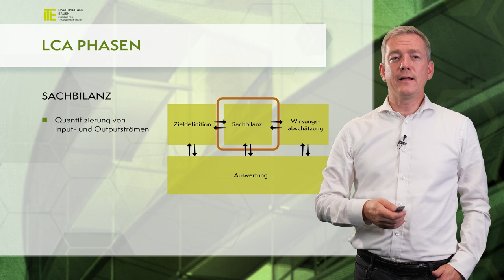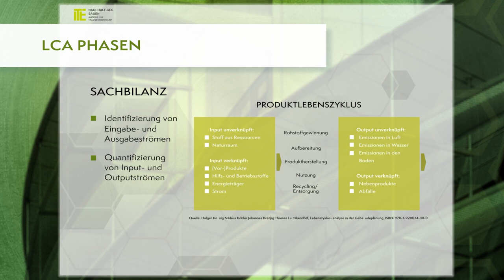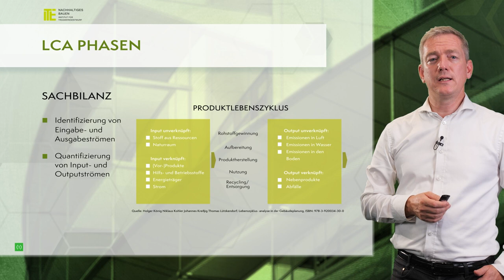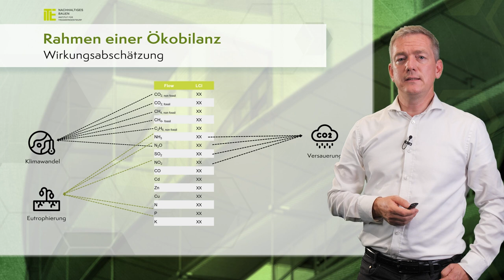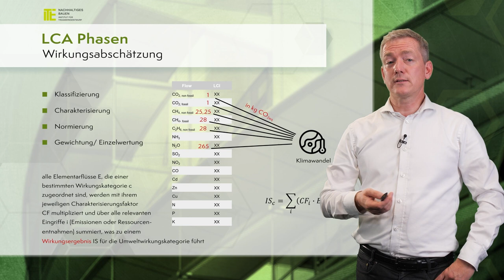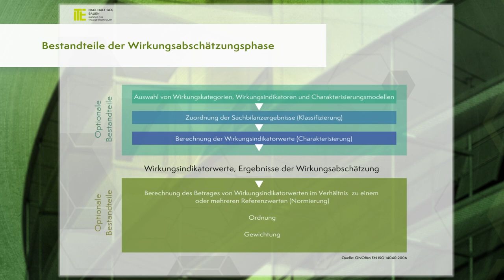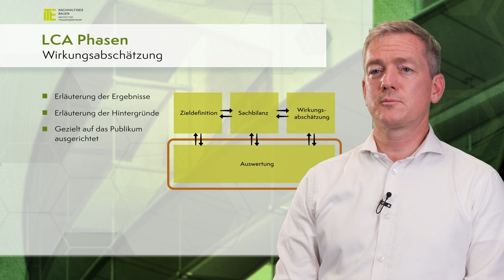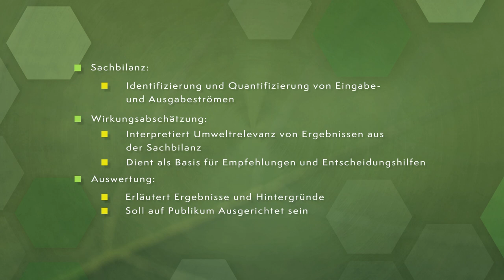Nachhaltige Gebäude - Lebenszyklusanalyse (Teil 3) | iMooX.at